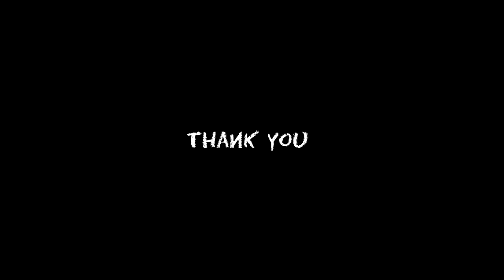9 January 2024